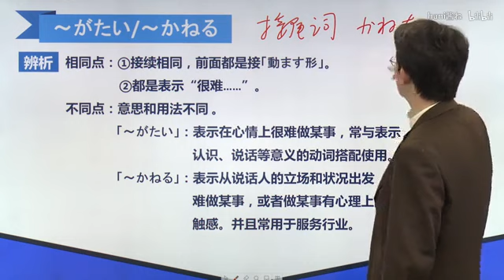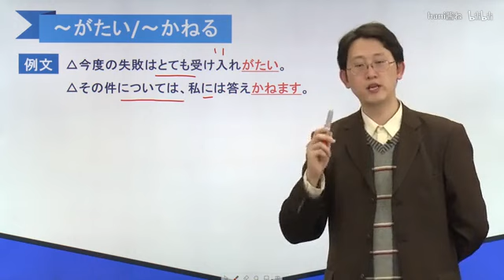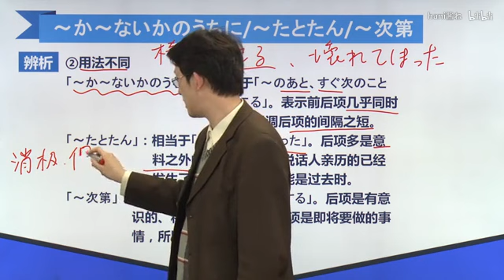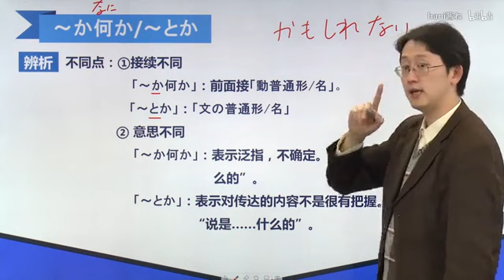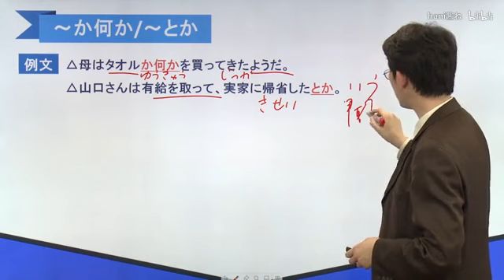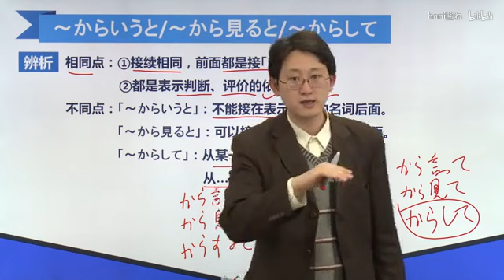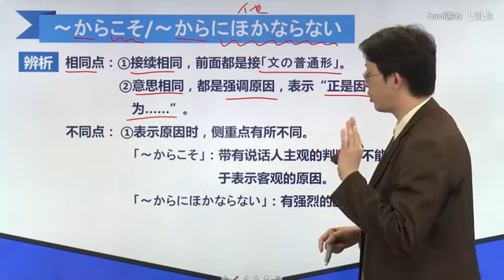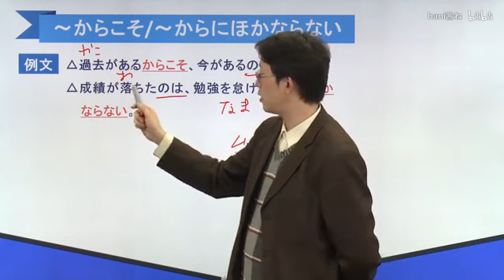N2日语语法讲解 20 附录及总结02